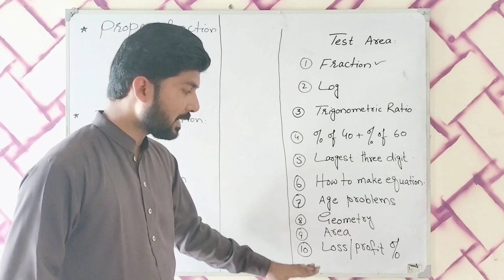introduction of course for IBA test